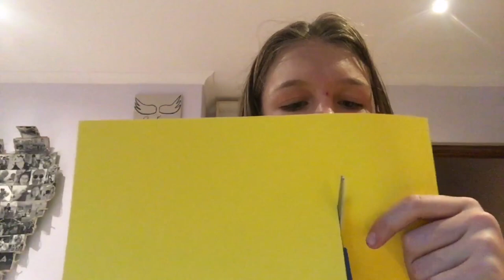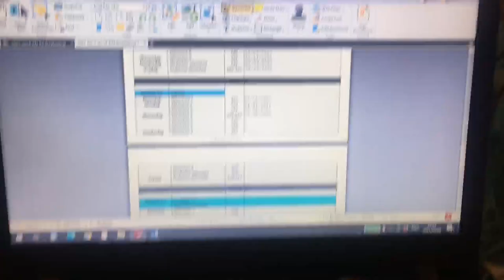How to fold an envelope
•Music•
Beach by Jeff Kaale
•Social media•